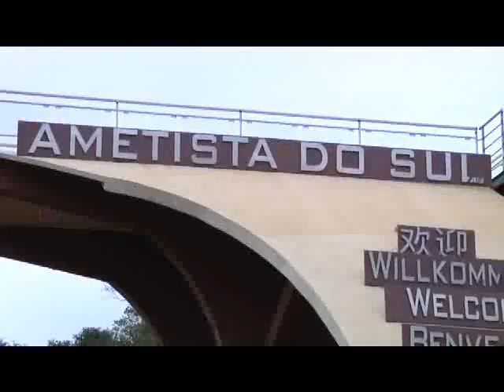Mostra Musical em Ametista do Sul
Mostras Musicais organizadas pelo Instituto Cultural Padre Josimo, com patrocínio da Eletrobras, apoio do Ministério da Cultura e do Governo Federal.
O Programa sobre a Mostra Musical de Ametista do Sul  apresenta matérias sobre o município, sua atividade garimpeira e o trabalho dos pequenos agricultores em parceria com o MPA (Movimento dos Pequenos Agricultores).
Participações: artistas locais, Banda KN, Banda Zamba Ben e Antônio Gringo.
Período: 2012